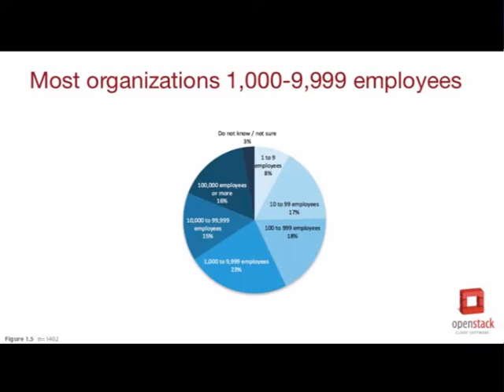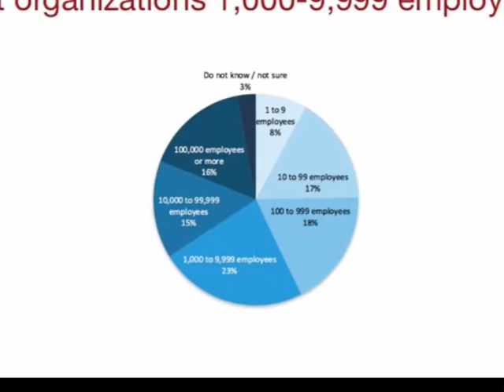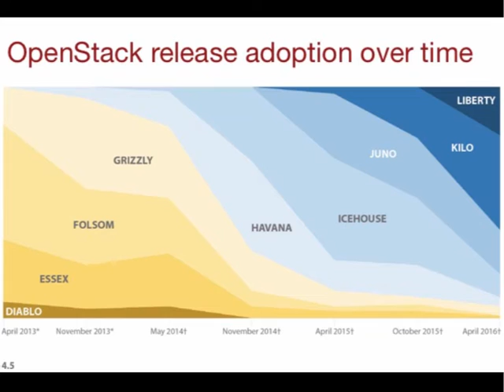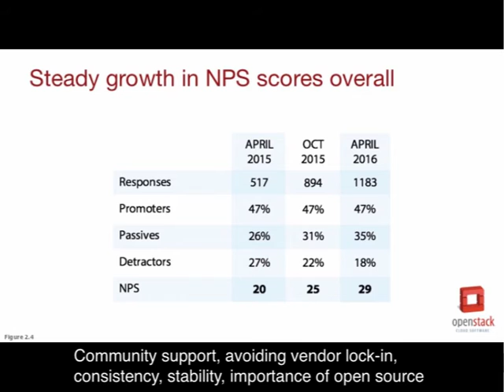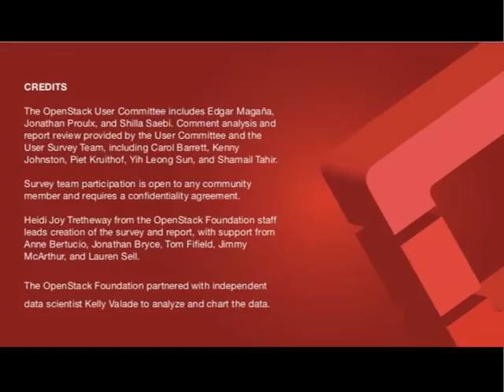Top 10 insights from the OpenStack User Survey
We took OpenStack’s 60-page User Survey report and boiled it down into 10 key findings in a fast-paced video.

- Find out which emerging technologies are of greatest interest to uses, and what roles users most frequently play.
- Learn how OpenStack’s maturity is demonstrated through project adoption and production deployments.
- Discover the surprising business driver that virtually every deployment said was a top consideration when adopting OpenStack—the answer might surprise you!